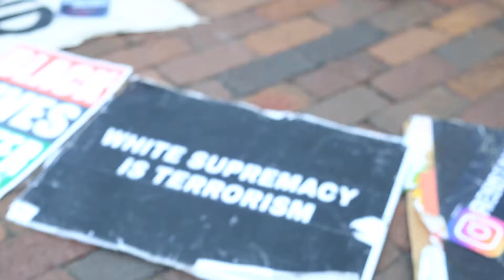"Talkin' Bout A Revolution" by Tracy Chapman, Intro by Dayton PD